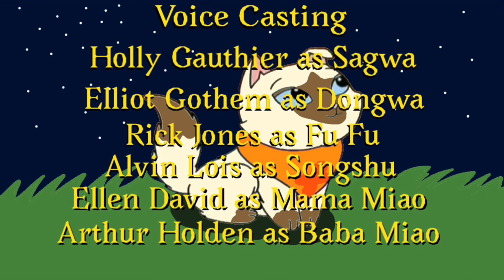The Legend Of The Siamese Cat “Sagwa & Friends” Season 1 closing credits (1989) *fan made*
If you’re wondering who’s Songshu is, he’s a Chinese squirrel that you don’t see him on Sagwa episodes. Also, Songshu is Chinese for Squirrel